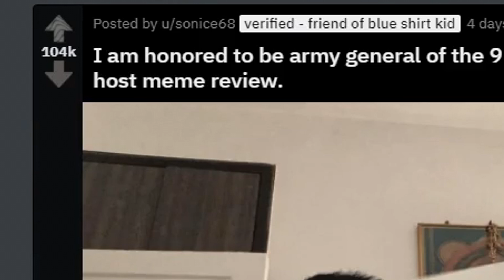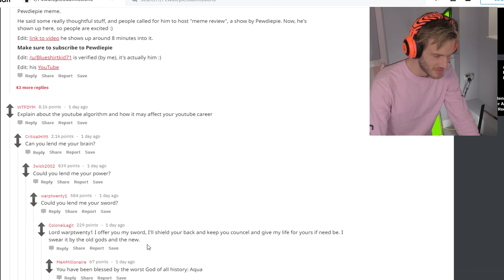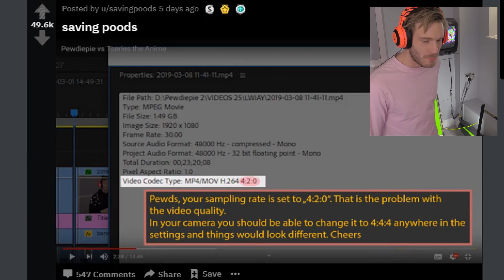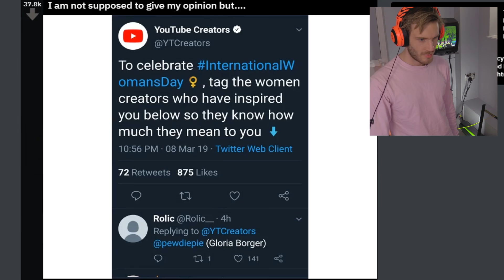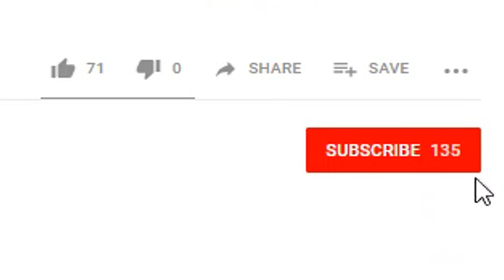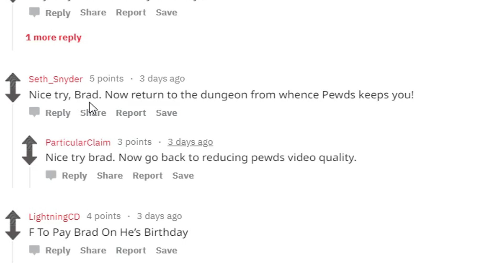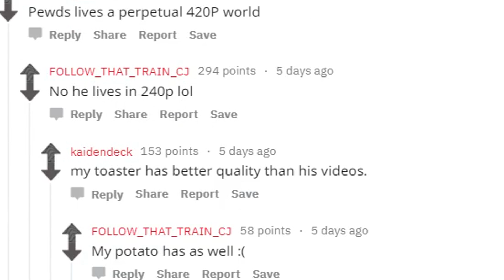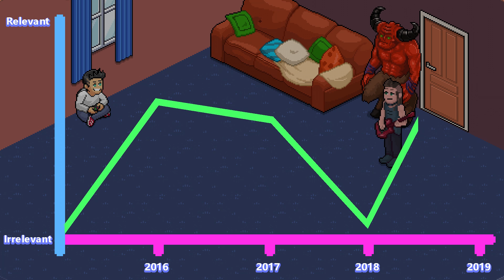We smash another record! LWIAY - #0070